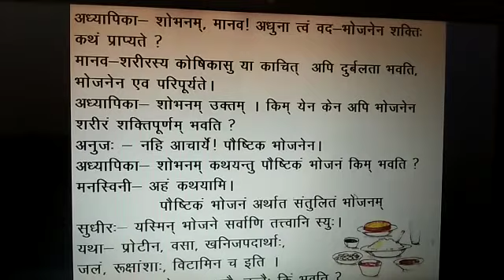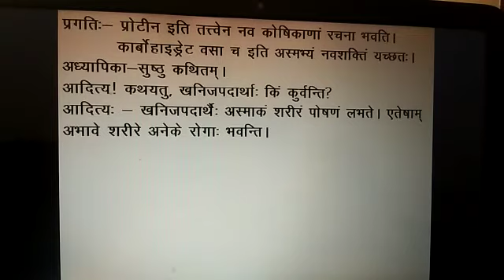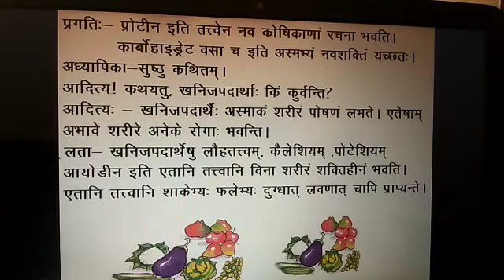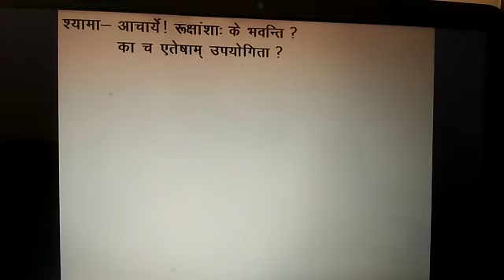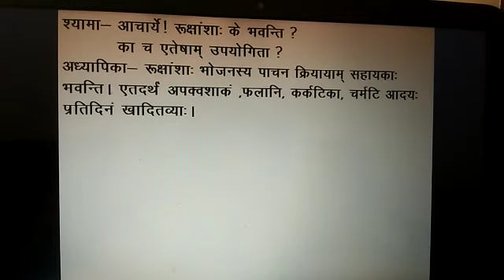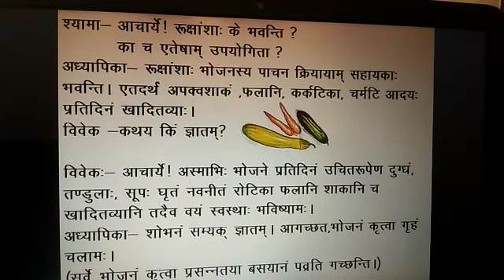Class 7 Sanskrit Lesson 4 Part 3